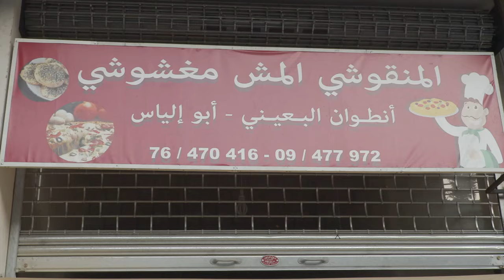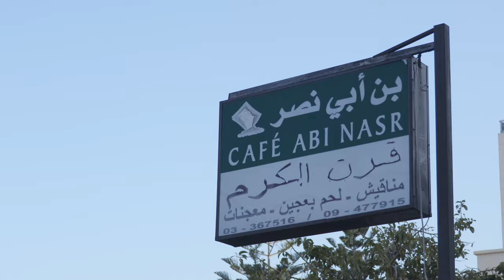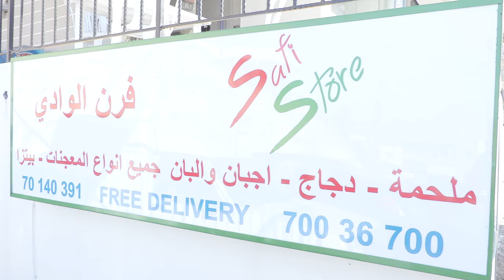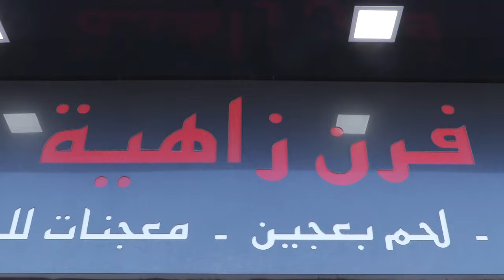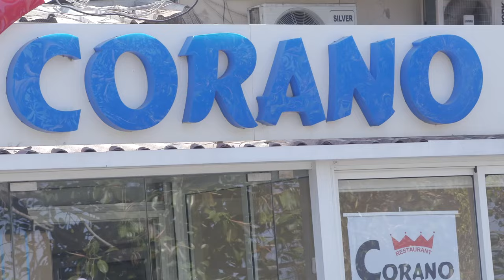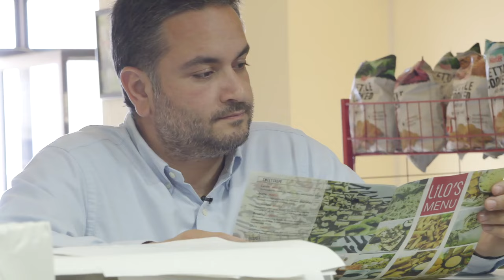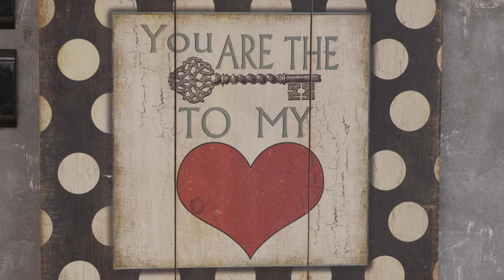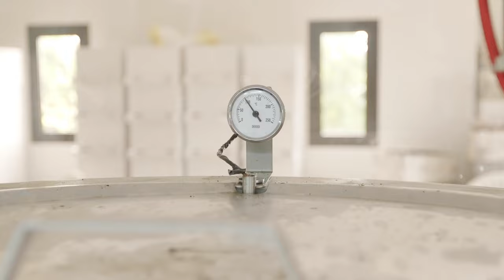Visiting the Village of HALAT: Seaview, Village Life and Good Food